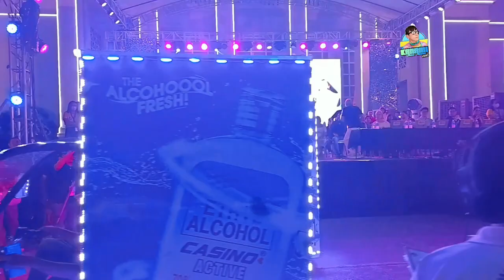SUPER CITY ELECTRIC MASSKARA FESTIVAL IN BACOLOD CITY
the world class festival in Bacolod city the masskara festival and electric masskara